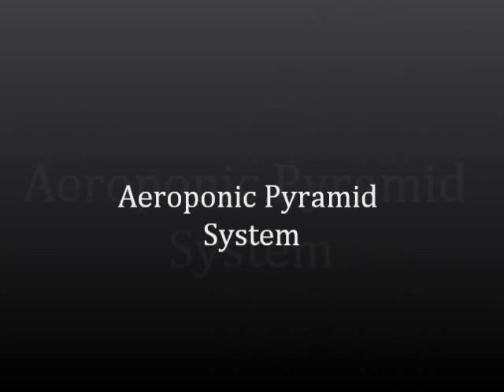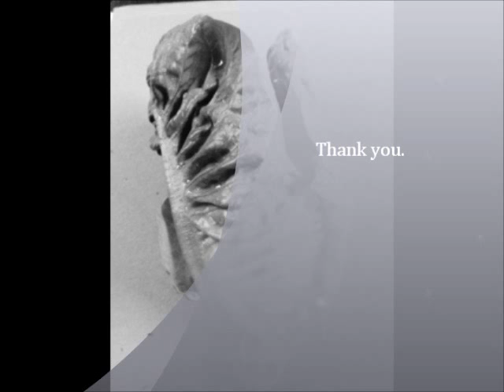Aeroponic Pyramid Benches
This is the trial growing for lettuce and basil by aeroponic pyramid benches. Sure we need to grow more but anyway we saw that this system work on pyramid racks.